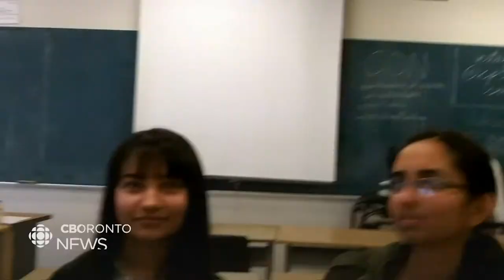CBC Toronto: Film by former Mississauga high school students debuts at Slamdance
A film made by two former Mississauga high school students is making its debut at Slamdance — one of the biggest film festivals showcasing the works of new independent filmmakers.

‘Therapy Dogs’ was written by Ethan Eng  and Justin Morrice and directed by Eng. Using cell phones and a professional movie camera, the best friends shot the film during their senior year at Mississauga's Cawthra Park Secondary School in 2019. The two friends, now 20, said they wanted to create an honest portrait of high school and teenage suburban life as they were living it.

The film was chosen out of more than 1,100 feature submissions from around the world to premiere at Slamdance 2022.

**UPDATE: Eng is the winner of the AGBO Fellowship, a $25,000 prize  awarded by Slamdance alumni Anthony & Joe Russo (Avengers: Endgames Captain America: Civil War). He will receive mentorship from the Russo brothers and development support from their studio for his next film.